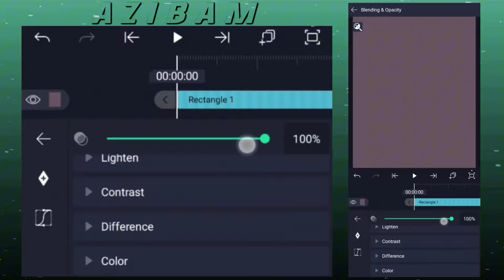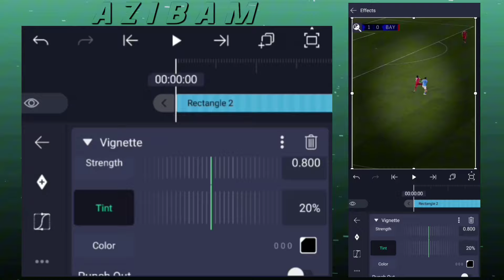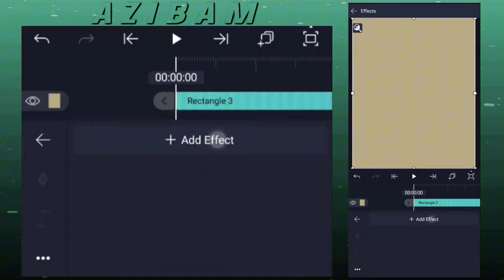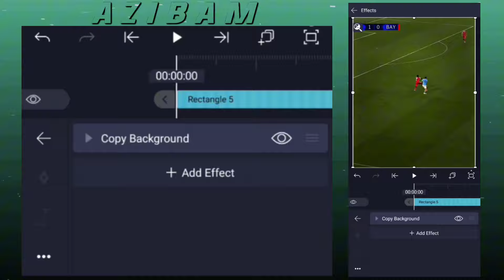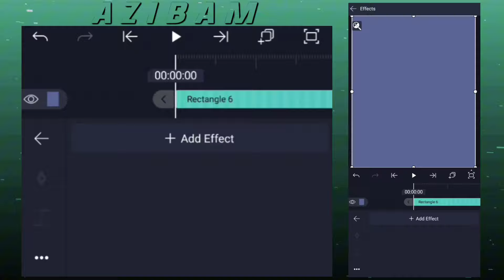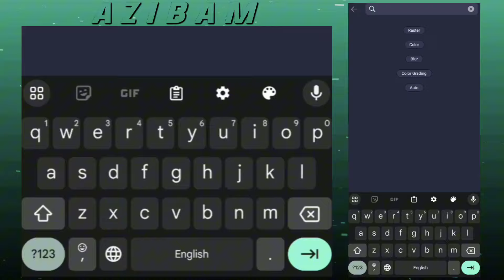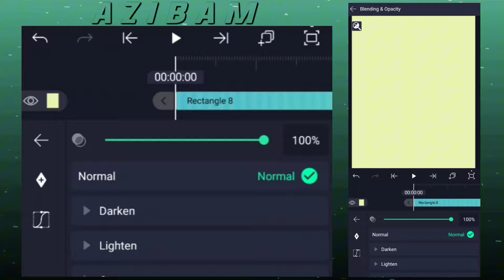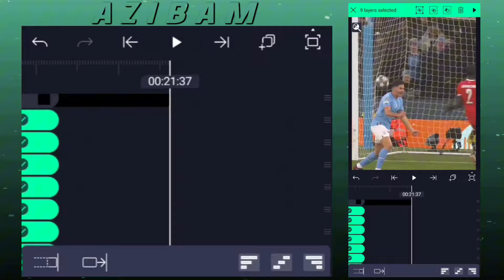Ae like Football Cc Tutorial | Alight motion (+Preset)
🔸 How to make  football cold cc on alight motion

🔴You join my telegram there you will find my preset and many editing stuff👇

▶️Preset :- posted in telegram ✅

🔴( HASHTAG )🔴